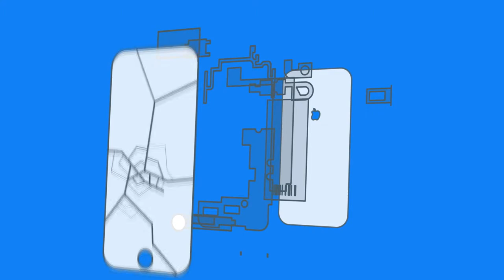IPhone 11 Pro Main Camera Replacement Repair - DoItYourself Tutorial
►Buy cheap - Toolkit/ Camera◄
(11 Pro Kamera)

❃The rear camera on your iPhone 11 Pro is the device's main way of taking photos, and it's been in the news a lot recently. Apple is facing a few lawsuits that allege the camera on the iPhone 11 Pro is prone to failure and Apple is facing a class action lawsuit in California over this issue. The rear camera on the iPhone 11 Pro is also known as the iSight camera and it's responsible for taking photos, video recording and Live Photos. The rear camera on the iPhone 11 Pro is also used for FaceTime video calling. In this video, we show you how to replace the iPhone 11 Pro main camera.

❃iPhone 11 Pro is a high-end smartphone manufactured by Apple, Inc. The device is set to be released in September this year. In this video, we will talk about the main camera replacement repair for the new iPhone 11 Pro. If you have a damaged main camera, this video will talk about how to replace the camera. You will need to use a suction cup to remove the camera glass and digitizer.

►Repairkit/ set◄
★ Repair set (professional)
★ Repair set (beginner)

★ T7000 glue
★ E8000 glue

In this Video I show you how to replace

►► SOCIAL MEDIA ◄◄

►►My support ◄◄

►►EMPTIONS ◄◄

--Tools--

★ Repair set (professional)
★ Repair set (beginner)
★ SMD Solder (hot air)
★ Soldering Irons
★ Heating plate (with vacuum)
★ T7000 glue
★ Uv glue

►► Tutorial requests ◄◄